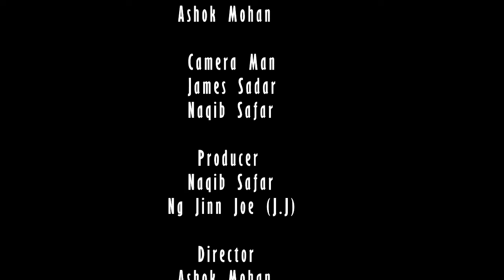Curtin Arts and Dance Club Prom Night Performance 2014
The original songs came from are:
1. Justin Timberlake Suit And Tie
2. Sterling Simms - Nasty Gir
3. JAMES IZMAD feat humphrey "Sans Toi"

This is the Performance of the official Curtin Art and Dance Club Prom night 2014 Performance — at Imperial Palace Hotel